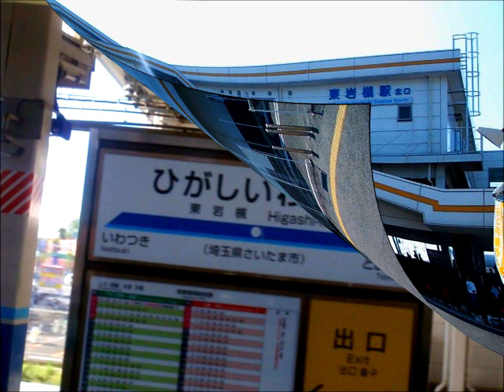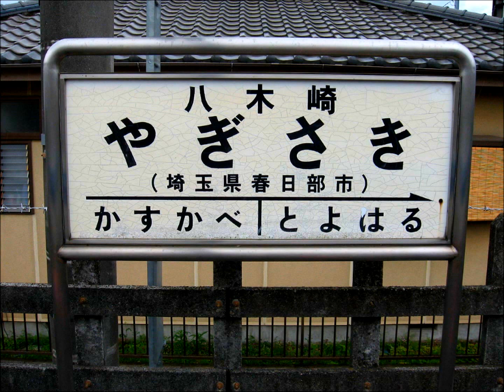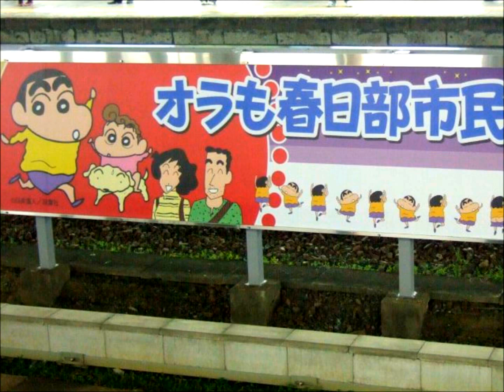東武野田線#02(東岩槻~春日部)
東武野田線#02(東岩槻~春日部)です
埼玉/さいたま市,岩槻区~春日部市にある駅です
4.4Kmあります
有名なアニメの聖地です